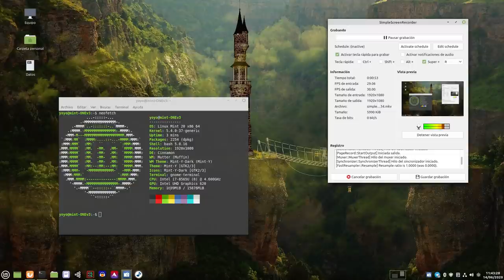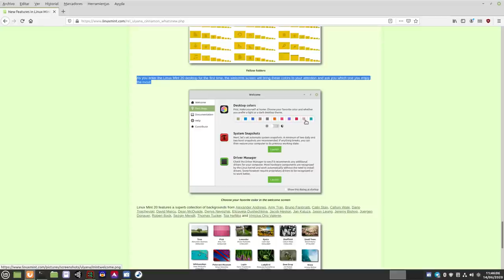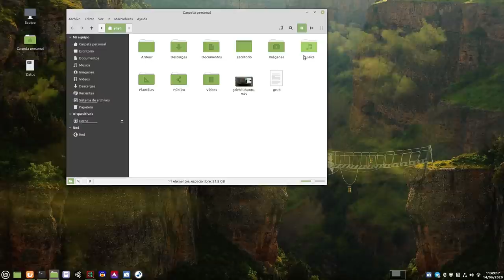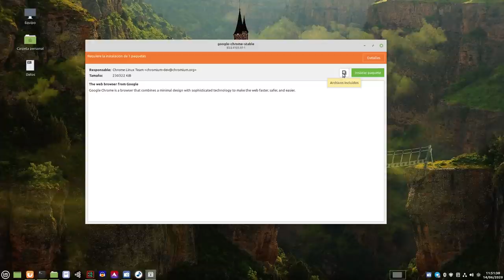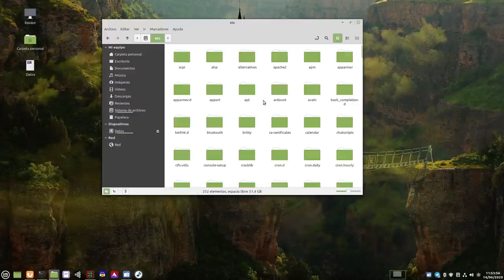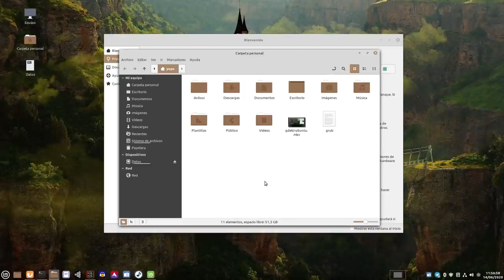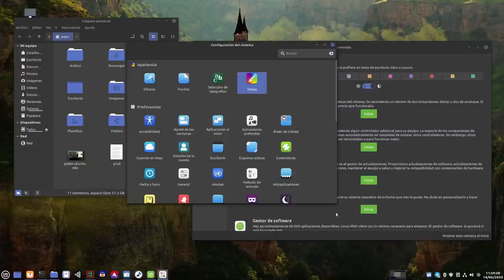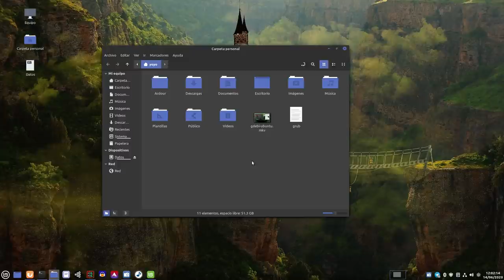Linux Mint 20 "Ulyana" (nueva interfaz para Gdebi y selector rápido de colores del escritorio)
Hoy os voy a enseñar dos novedades, de las muchas que trae, Linux Mint 20 Ulyana.

La gente de Linux Mint le ha puesto nueva interfaz, más simple, al instalador de paquetes Gdebi. En cuanto a los colores del escritorio, que son muchos y variados, ahora podemos elegir de manera rápida desde la opción primeros pasos en la pantalla de bienvenida. Muy cómodo y rápido.

¿Qué os parece esto, os gusta? :)